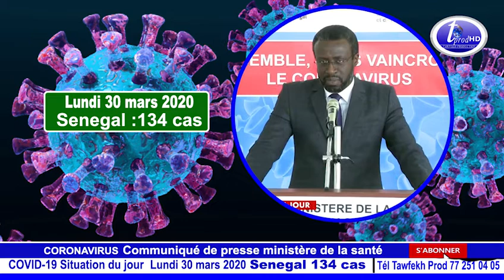COVID 19 Situation du jour Lundi 30 mars 2020 Senegal 134 cas Fr Dr Bousso Wolaf